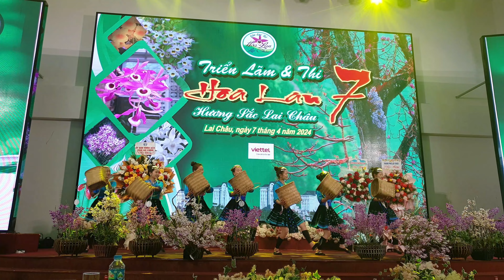DU KHÁCH THẬP PHƯƠNG NÔ NỨC DỰ TRIỂN LÃM HOA LAN LAI CHÂU || PHONG LAN RỪNG